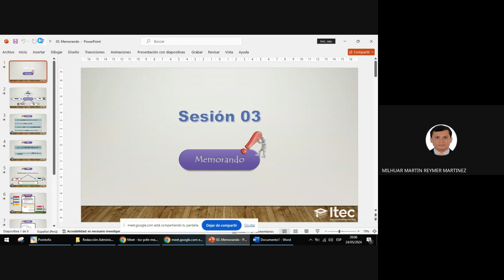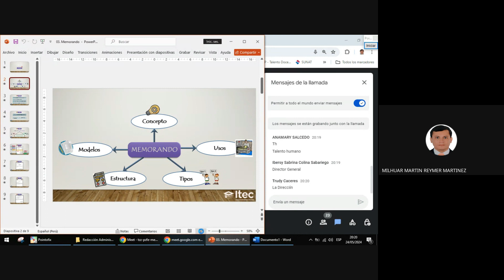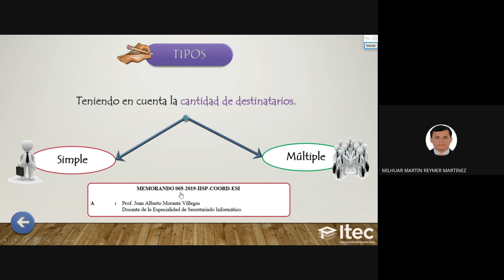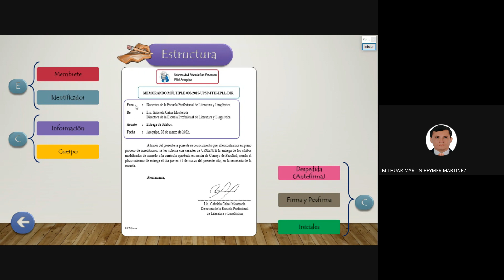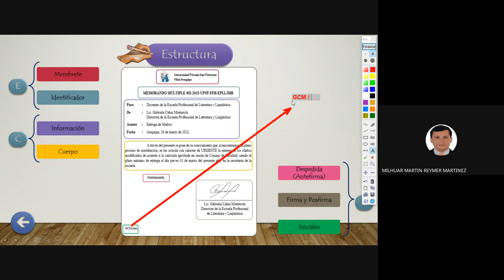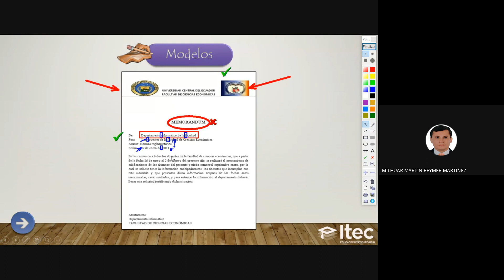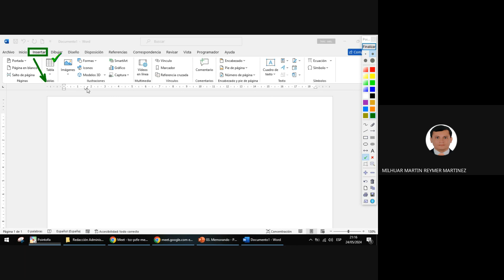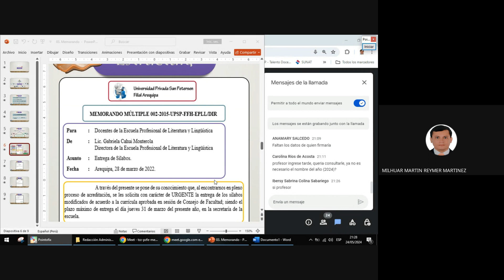CLASE 03: REDACCIÓN DE DOCUMENTOS ADMINISTRATIVOS - MY4 2024